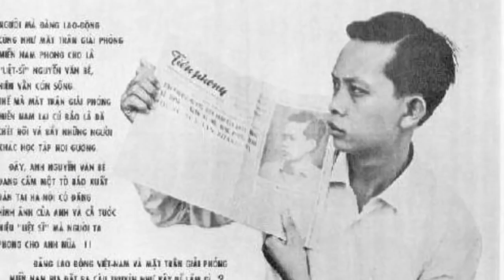Vụ bắn nhau Yên Bái: Tảng băng chìm ẩn chứa mưu đồ đen tối của thế lực ngầm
Vụ chi cục trưởng chi cục kiểm lâm tỉnh Yên bái Đỗ cường Minh bắn chết bí thư tỉnh ủy Yên bái Phạm duy Cường và chủ tịch hội đồng nhân dân tỉnh, kiêm trưởng ban tổ chức tỉnh ủy Yên bái Ngô ngọc Tuấn, đã và đang gây chấn động dư luận. Phản ứng của dân chúng cả nước tỏ vẻ vui mừng, hả lòng, hả dạ. Giới cầm quyền cộng sản tỏ ra cay đắng trước thái độ của người dân, công khai chỉ trich dân chúng: “vui trên nỗi đau tột cùng của người khác”. Qua vụ việc, một lần nữa càng khẳng định: ý đảng-lòng dân luôn ở thế đối lập.

Tác giả: Thùy Trang
Nguồn: Video Tây Nguyên 24h